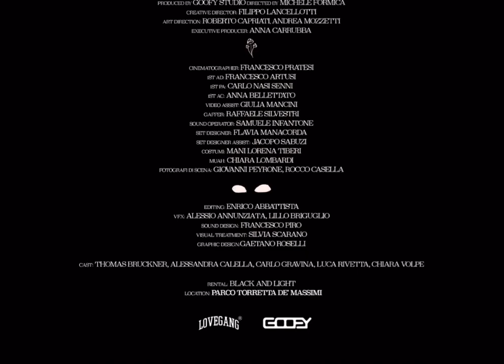LOVEGANG "A summer story"